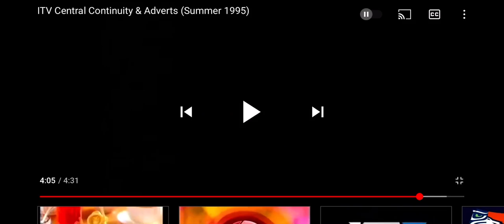Central ident 22